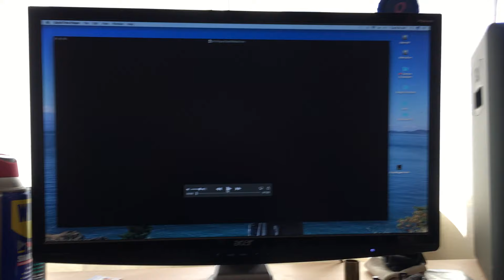It's A Beautiful Day In This Neighborhood(Death Metal Version)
The music was arranged, performed and recorded by me.